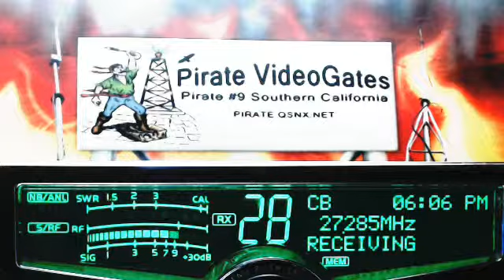Dingleberry removers: DuckHunter LA(+), 018 Bevis TN(+), BillyGoatTruck LA.